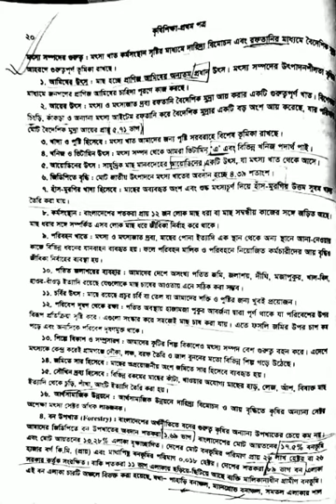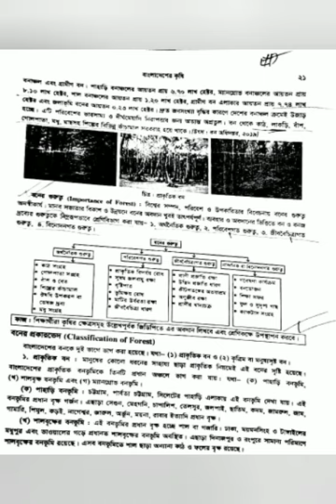November 26, 2020